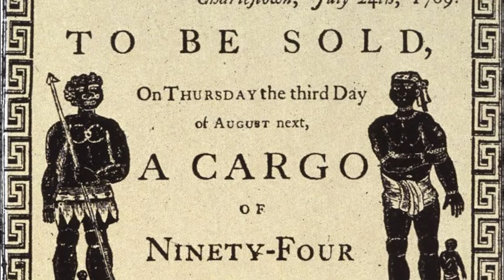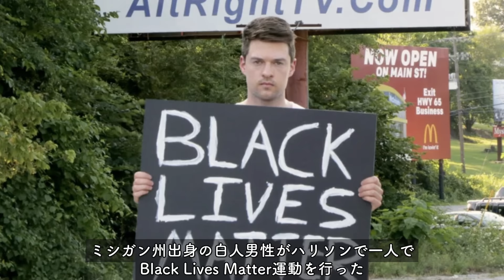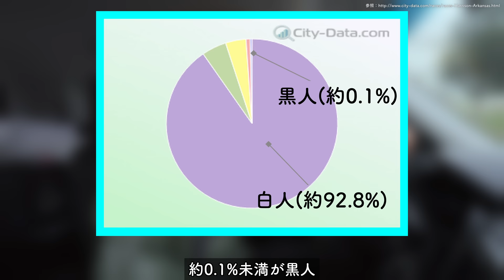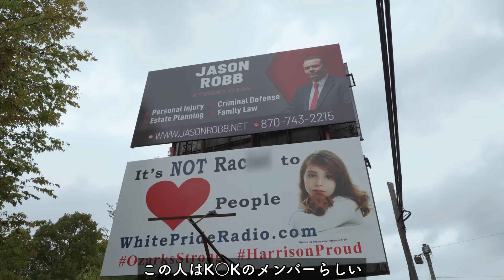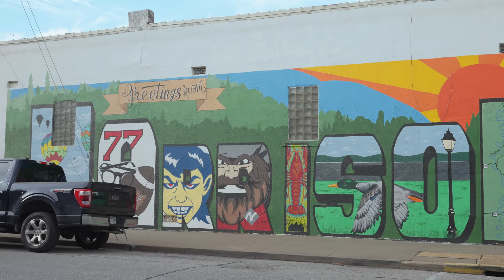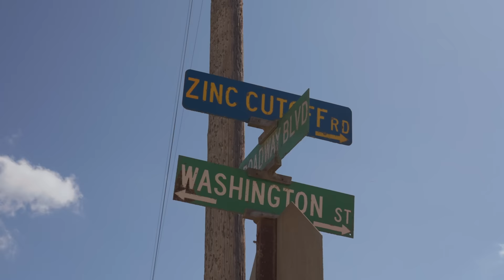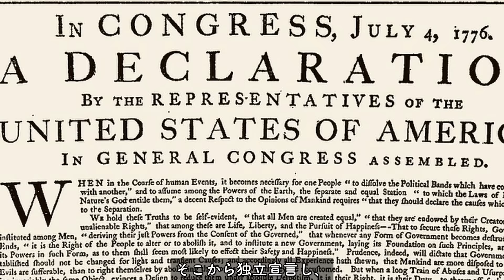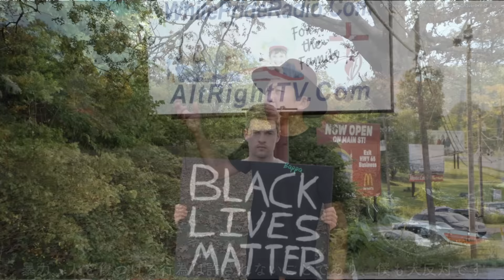アメリカで最も人種○別が酷い街に日本人が行くと思い悩む結果に...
今回はアメリカで最も人種○別があると言われる街の実態を確かめに訪れてみました。
その街がどうして世界一の人種◯別主義と呼ばれてるのか？そして日本人が行くとどのような対応をされるのか？

＊今回概要欄ご覧くださいと動画内で話したのですが、コンプライアンス上厳しいので
より知りたい方は各自調べていただけると幸いです。